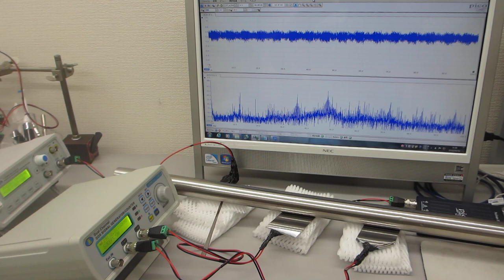超音波の音圧測定・解析システム（音圧測定解析 100MHz、発振制御 25MHz）